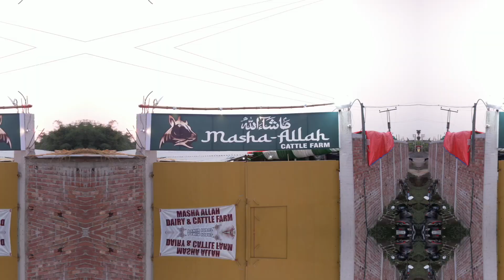ANGRY PUNJAB COW OF 2023 🔥 "ROZY" FROM MASHA ALLAH CATTLE FARM GOLBARI Kolkata cow 2023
IF ANYONE TRY TO COPY OUR POST OR REELS THEY WILL SIMPLY GET STRIKE
SO IF ANYONE WANTS THEN THEY HAVE TO TAKE PERMISSION AND MENTION OUR CHANNEL ON THEIR POST 😊

VIDEO EDITED BY : FAZAL

CAST : FAZAL & AAMIR

KOK PRODUCTION : KINGS OF KOLKATA

LOCATION : GOLBARI
CATTLE FARM : MASHA ALLAH CATTLE FARM

FACEBOOK PAGE : Kings of Kolkata